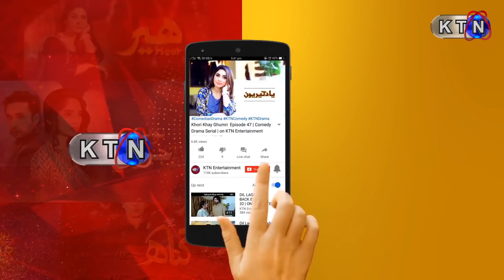Jazbat Episode 10 || ON KTN ENTERTAINMENT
Day | Wednesday & Thursday
Onair | 7:05 PM

Cast | Farukh Bhutto, Tania khan, Nadir Ali, Umair Bhutto,
 Rimsha shahzadi, Rabia Rani, Sana Khan, Anwer Shad